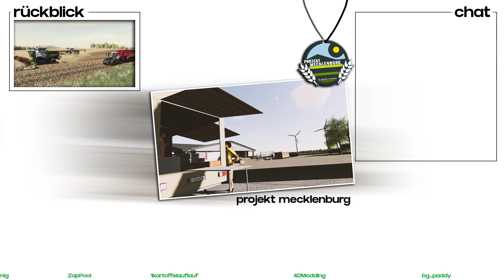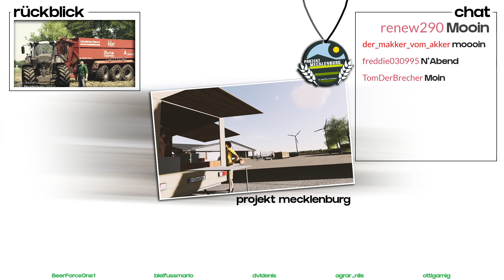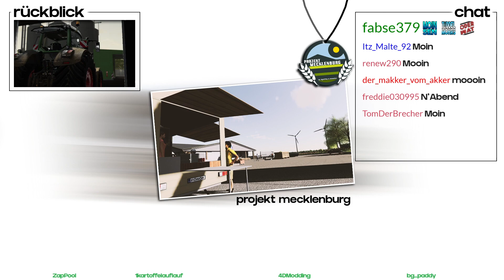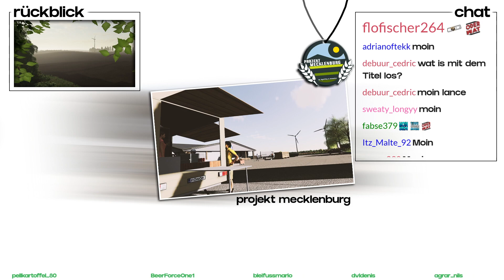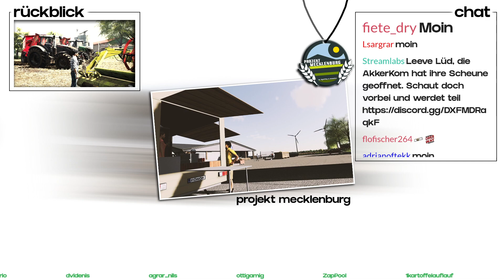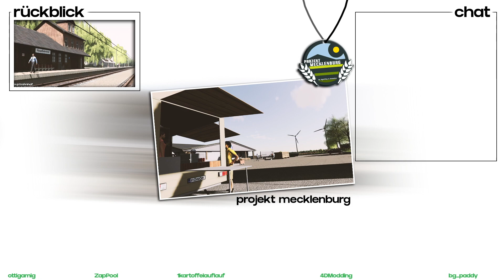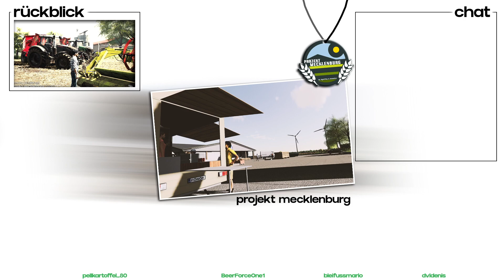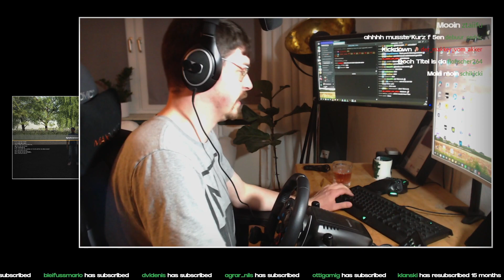▶ Projekt Mecklenburg | MAIS × FENDT × DEMMLER ASW | MVP19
Zwei Häcksler, sieben Abfahrer, einer auf dem Silo und keiner steht an der Waage. Action mit 10 Lüd auf der MVP19  !
Mit dabei Agrarplay, Armin, Dirk, Fips, Matze, Michi, Tobi, Tino und Robzill.

ℹ Support: Ihr könnt mich unterstützen, wenn ihr beim Kauf vom LS22 meinen Partnercode SILANCE angebt oder einen der Folgenden Links zum Bestellen nutzt. ❤

| 🔥Du kannst auch schon den Seasons Pass YEAR 1 bestellen - wenn Du mich unterstützen willst kannst Du gerne den Partnercode SILANCE angeben.
Mit dem Pass erhälst du Zugang zu allen Erweiterungen die für das nächste Jahr geplant sind.

⁉️ Shader ➡️ Ich benutze GeForce Experience. Dort kann man diverse Einstellungen treffen. Auf meinem Twitch Kanal findet ihr einen Clip wo ich Euch meine Einstellungen zeige! 🎬